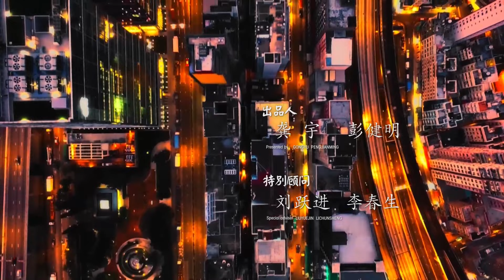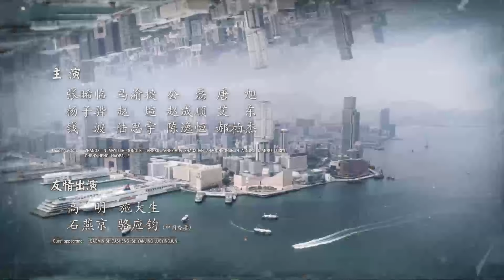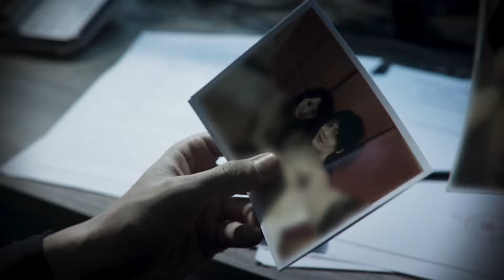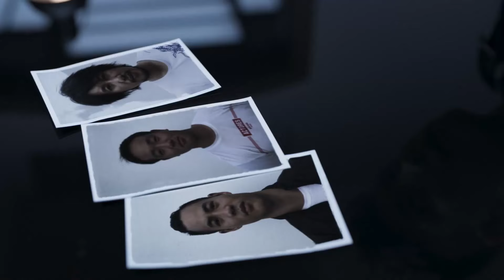【FULL】The Thunder EP07 | 破冰行动 | Johnny Huang 黄景瑜，Wu Gang 吴刚 | iQIYI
【Introduction】A transnational drug trafficking group colludes with local criminals in Dongshan to produce methamphetamine secretly on a large scale and sell them to inland provinces of China and overseas for high profits. In such a complex and dangerous condition, the anti-narcotics police, represented by Li Fei, devote themselves to fighting against local drug traffickers and their protectors, figure out mysteries and clear obstacles for the smooth progress of the special action “The Thunder”.

【Cast】Johnny Huang,Wu Gang,Wang Jinsong